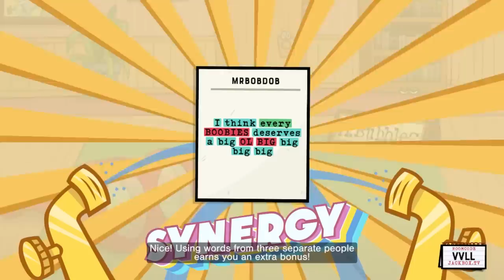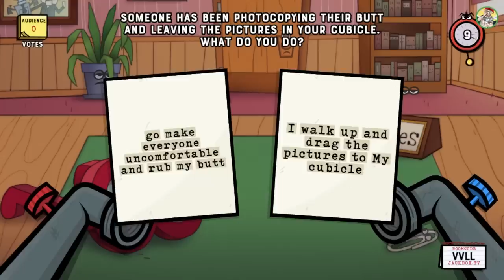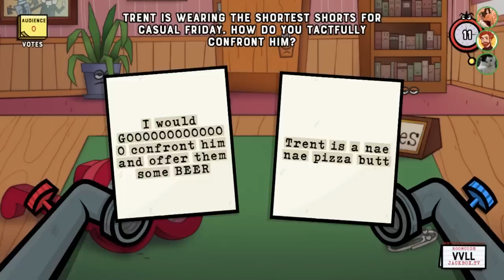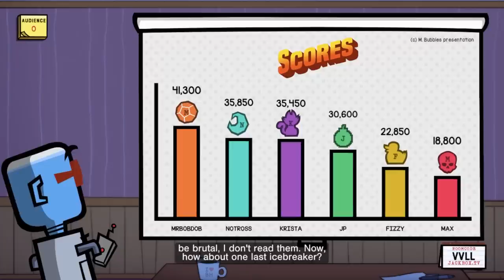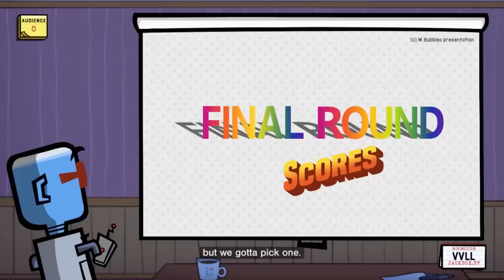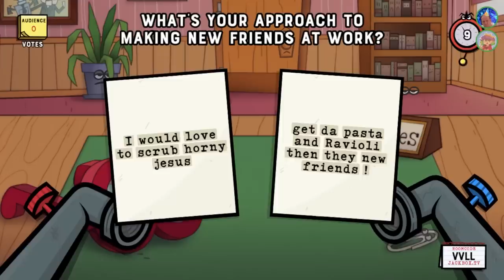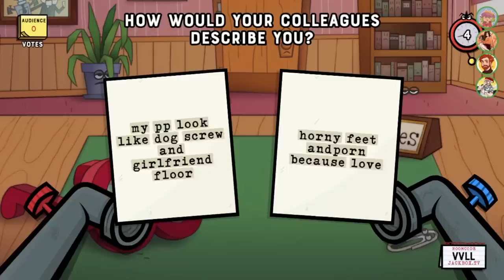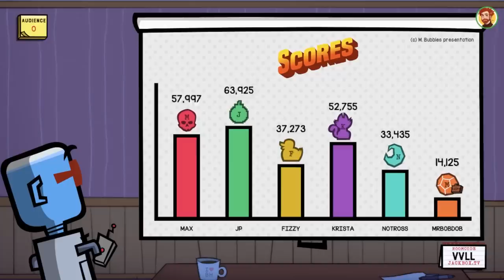Job Job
🖼️ 𝗧𝗵𝘂𝗺𝗯𝗻𝗮𝗶𝗹 𝗕𝘆: 𝗟𝘂𝗻𝗮𝗿_𝗜𝗶𝗻𝗸
💛 𝗙𝗲𝗮𝘁𝘂𝗿𝗶𝗻𝗴:
FizzySoda - @FizzySoda_
ReadyJP - @ReadyJP
💽 𝗚𝗮𝗺𝗲 𝗨𝘀𝗲𝗱:
𝗧𝗵𝗲 𝗝𝗮𝗰𝗸𝗯𝗼𝘅 𝗣𝗮𝗿𝘁𝘆 𝗣𝗮𝗰𝗸 𝟴